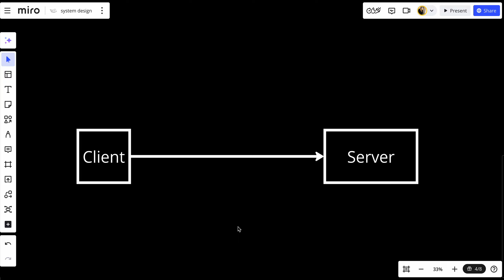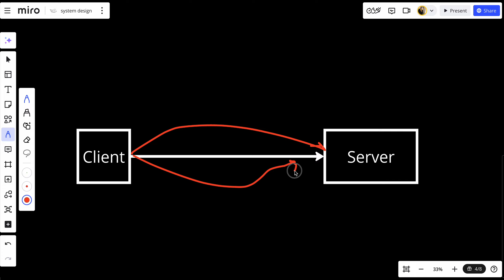Vertical vs Horizontal Scaling | The Art of System Design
Welcome to Software Interview Prep! Our channel is dedicated to helping software engineers prepare for coding interviews and land their dream jobs. We provide expert tips and insights on everything from data structures and algorithms to system design and behavioral questions. Whether you're just starting out in your coding career or you're a seasoned pro looking to sharpen your skills, our videos will help you ace your next coding interview.
Vertical Scaling (Scaling Up)

Vertical Scaling, also known as Scaling Up, involves boosting the power of an existing machine. This could mean adding more CPU, RAM, or Storage to an existing server to handle increased loads. Essentially, you're making a single server more powerful so that it can process more requests.

Pros of Vertical Scaling:

Simplicity: Scaling vertically is usually simpler to implement compared to horizontal scaling. You don’t need to make changes to your application—you just add more hardware resources to your server.

Less Management Overhead: Since you’re only working with one server, there’s no need to worry about managing multiple nodes, making it easier to maintain.

Cons of Vertical Scaling:

Physical Limits: There’s a physical limit to how much you can upgrade a single machine. You can only add so many CPUs, RAM, or storage to a server before you hit a ceiling.

Single Point of Failure: Relying on a single powerful server introduces a single point of failure. If that server goes down, your entire system becomes unavailable, which can be a significant risk.

Horizontal Scaling (Scaling Out)

Horizontal Scaling, also known as Scaling Out, involves adding more servers or nodes to your system to distribute the load across multiple machines. Instead of upgrading a single server, you add more servers to handle increased traffic and distribute tasks among them.

Pros of Horizontal Scaling:

Near Limitless Scaling: Horizontal scaling allows for almost limitless scalability. You can add more servers to handle increased load, which is a key benefit for applications that need to grow significantly over time.

Fault Tolerance: By distributing the load across multiple servers, horizontal scaling reduces the risk of a single point of failure. If one server goes down, others can continue to handle the workload, improving the system's reliability and availability.

Cons of Horizontal Scaling:

Complexity: Horizontal scaling brings the complexity of managing a distributed system. You need to handle challenges like data consistency, network latency, load balancing, and synchronization between nodes.

Increased Operational Overhead: Managing multiple servers requires more sophisticated infrastructure and monitoring, which can lead to increased operational overhead and cost.

Vertical vs Horizontal Scaling: When to Use Each

Vertical Scaling is often suitable for small to medium applications where the load is predictable and manageable. If simplicity and lower management overhead are priorities, scaling up might be the best option.

Horizontal Scaling is ideal for large-scale applications that need to handle massive amounts of traffic or data. If you need to achieve high availability and fault tolerance, horizontal scaling is the way to go.